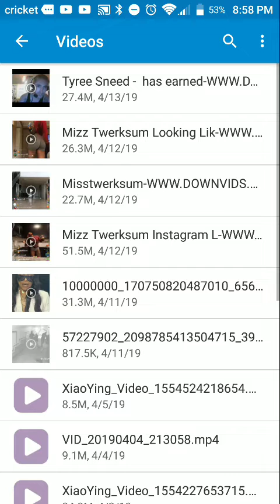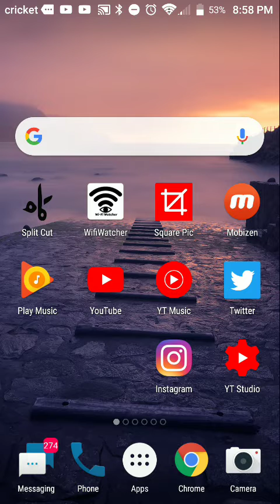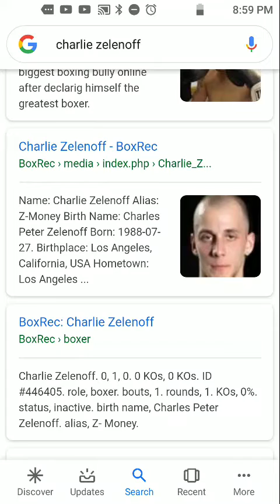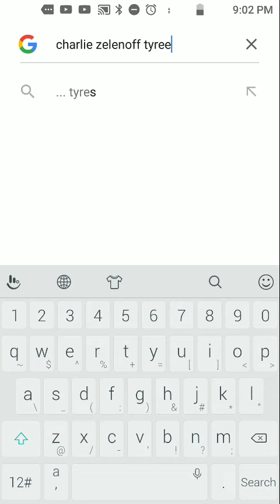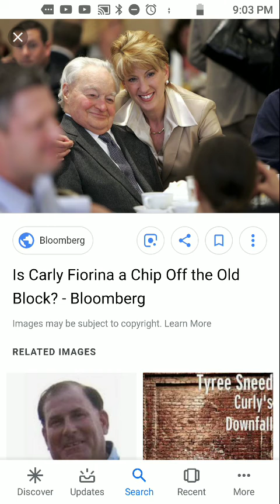Charlie Zelenoff vs Tyree Sneed The No Lip Racist That Can't Breathe 😂